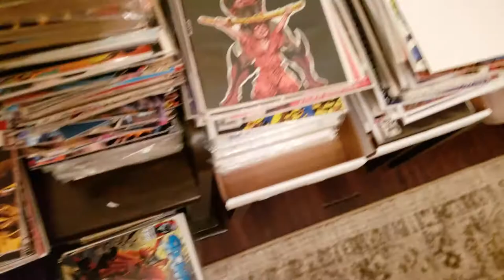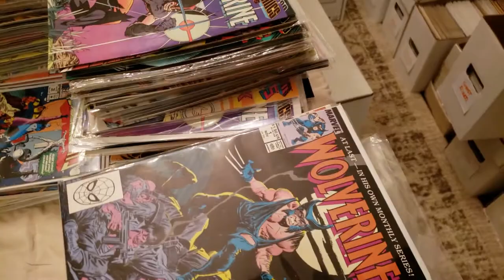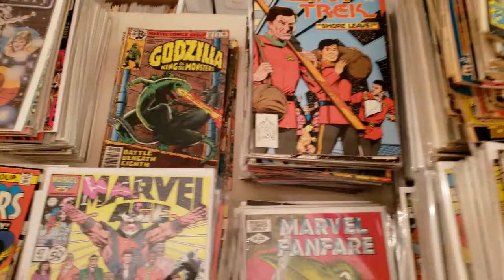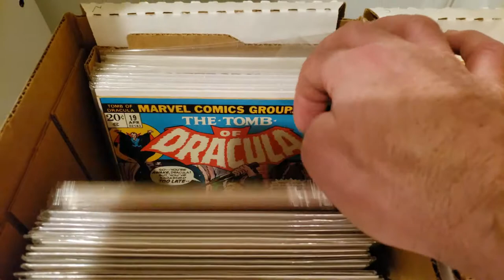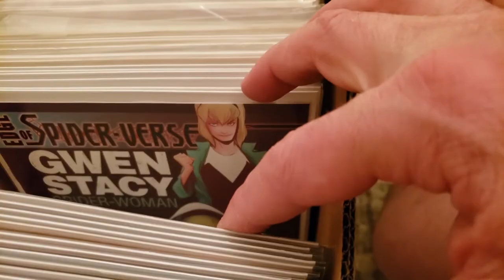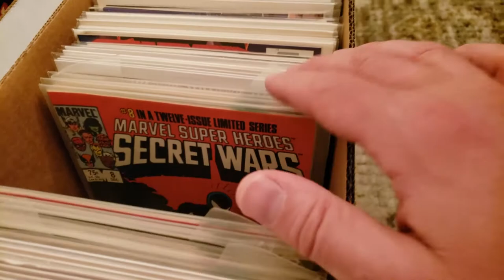I bought a huge comic book collection - Part 2 of 3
This video has been many months in the making.  Just been really busy.  This is part 2 of 3, finally showing some details of what's in the collection.  Since the collection was 60+ long boxes, this is still just a portion of one week's worth of sorting.  It should be noted that we started out in the house (much to my wife's dismay) but quickly moved to the storage facility, once we made space for sorting.

I will make one final video of this collection, showing the best of the best.  I promise it won't take me as long to upload part 3 as it did part 2.

Also, please check out my ebay store, website, and Instagram page.  Here are the links: